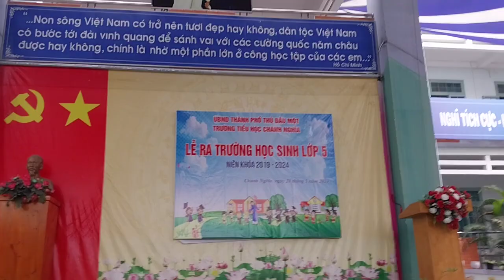Đơn ca: Con đường đến trường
Trường tiểu học Chánh Nghĩa
Tổ chức Lễ ra trường cho học sinh lớp 5
Tiết mục đơn ca bài "Con đường đến trường"
Do thầy Quang Vận trình bày